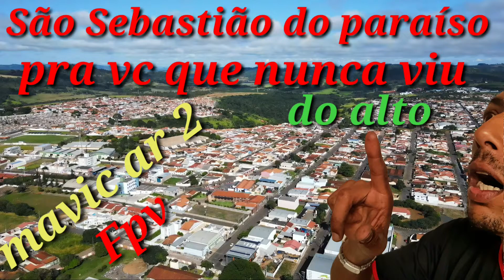Sao sebastiao do paraiso do alto drone mavic air 2!!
mavic air 2 voando com app litch e óculos sansung gear vr